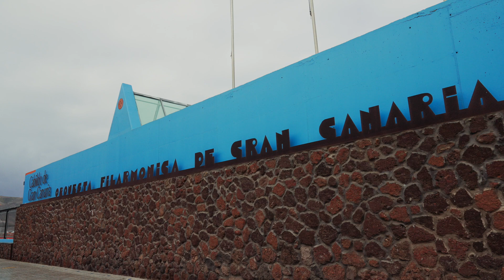El tenor Jonathan Tetelman se presenta junto a la OFGC bajo la dirección de Karel Mark Chichon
Una de las estrellas emergentes en el panorama lírico internacional, el tenor Jonathan Tetelman, ofrecerá una gala lírica dirigida por Karel Mark Chichon los días 4 y 5 de noviembre.

En el vídeo puedes ver fragmentos de la grabación que está realizando la OFGC junto al tenor para el sello Deutsche Grammophon, y que se está realizando estos días en el Auditorio Alfredo Kraus. Parte de ese repertorio será interpretado en el concierto.